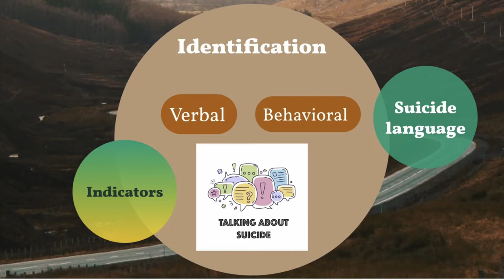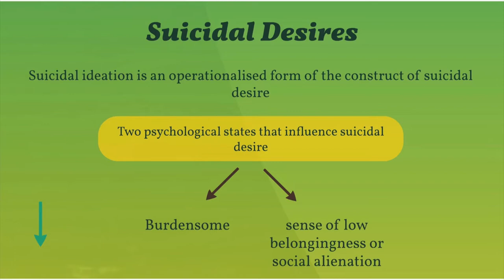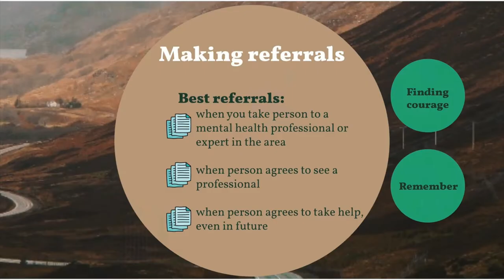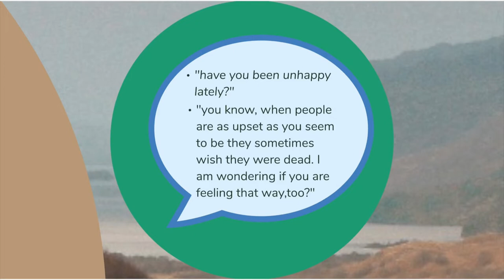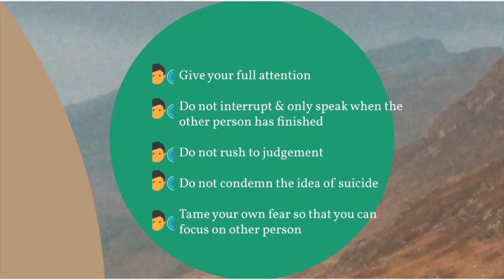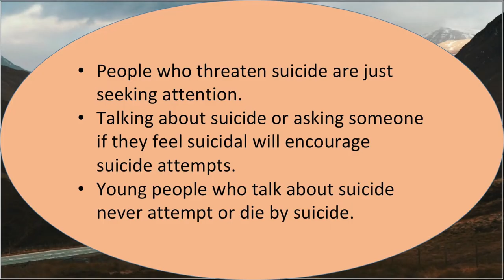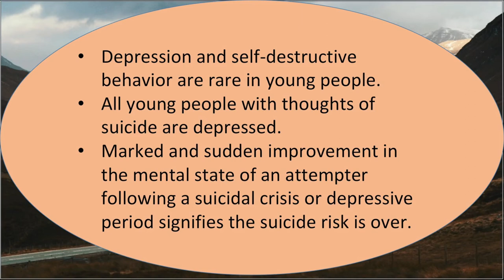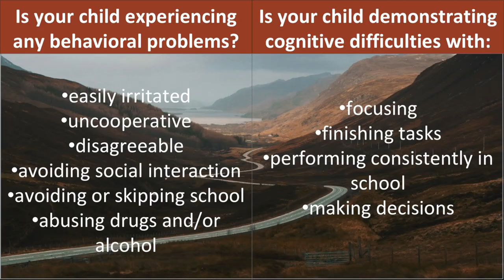Suicide Risk: Suicide Prevention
Suicide misconceptions are still very much active. They are risky because they prevent us from recognizing when someone might be in danger. Worse so, they discourage us from offering vital and necessary support, which can occasionally mean the difference between life and death.
let's learn more about suicide risk, preventions strategies, and myths in this video